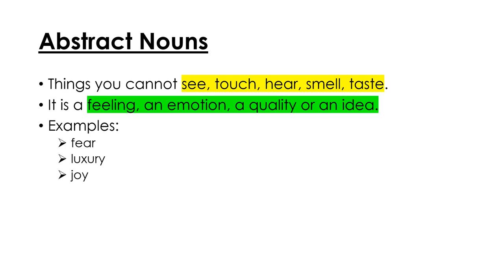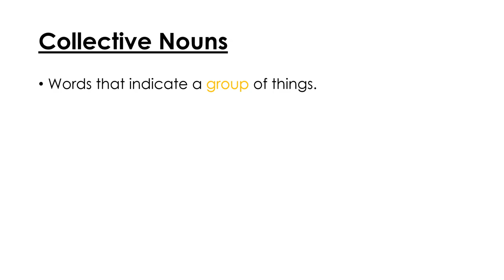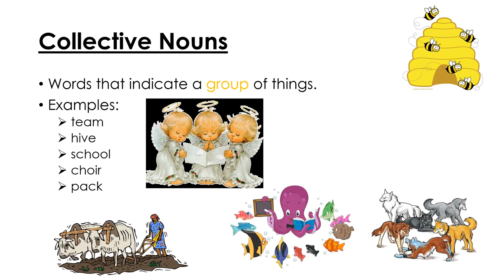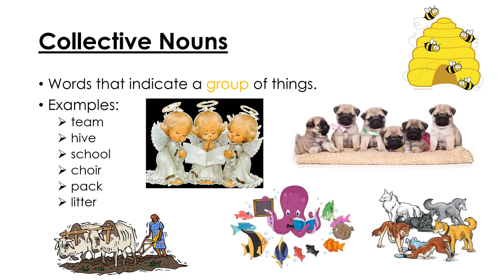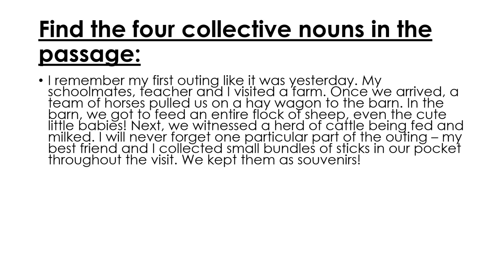INTERSEN: Nouns Abstract and Collective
A lesson on abstract and collective nouns presented by Luzane Yon.